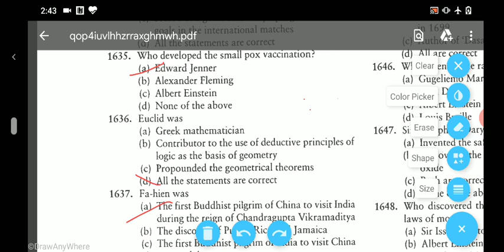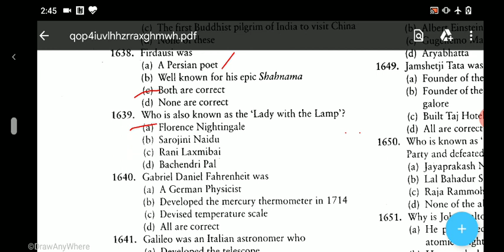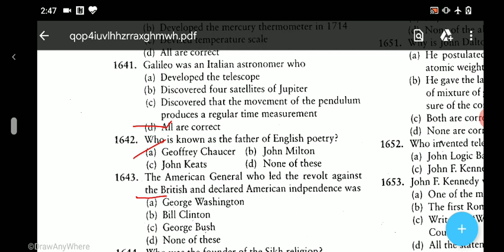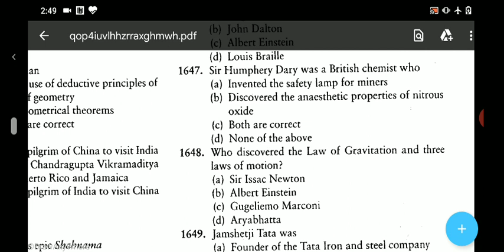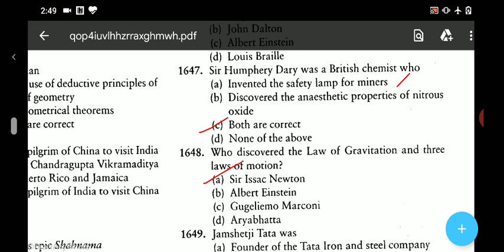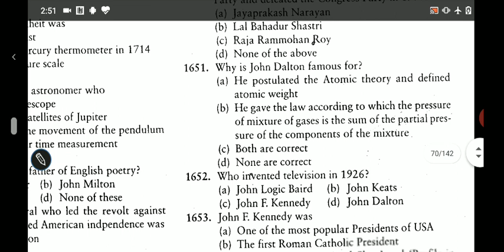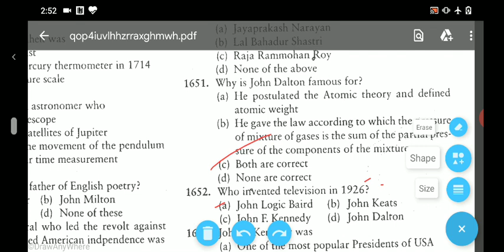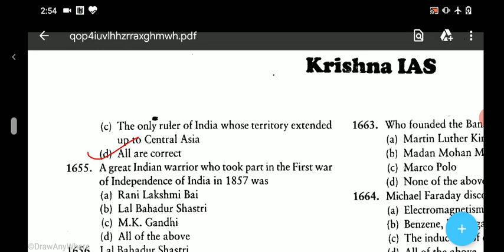Question -1635 - 1654 Lecture -75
GK MCQs Q  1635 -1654 Assignment 1